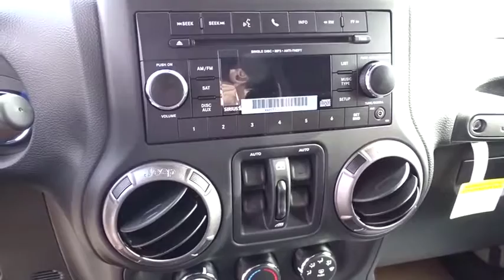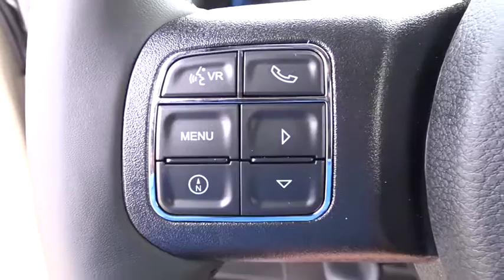2018 Jeep Wrangler JK Unlimited Costa Mesa, Huntington Beach, Irvine, San Clemente, Anaheim, CA WR81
2018 Jeep Wrangler JK Unlimited
2018 Jeep Wrangler JK Unlimited  - Stock#: WR81245 - VIN#: 1C4BJWDG2JL878240